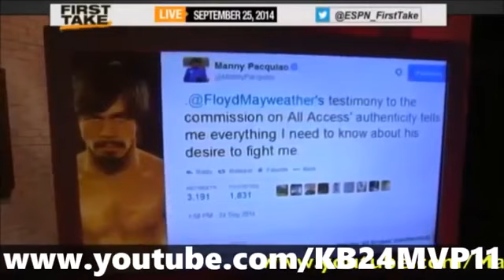Floyd Mayweather Scared of Pacquiáo ESPN First Take